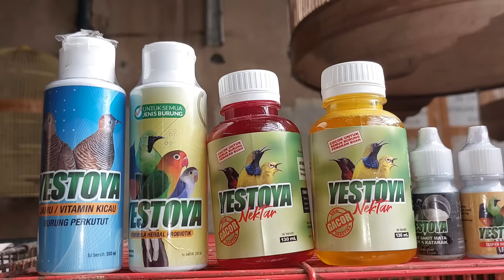ED4N PROMONYA! TAMBAH HARI TAMBAH MURAHNYA STOK FULL MELIMPAH RUAH